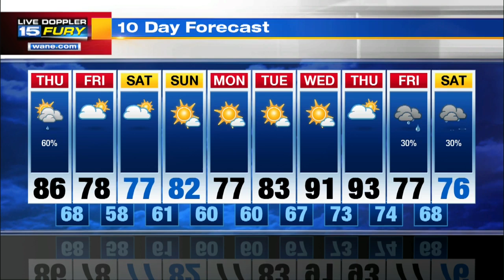Thursday Afternoon Forecast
Much cooler air on the way over the next 24-hours.